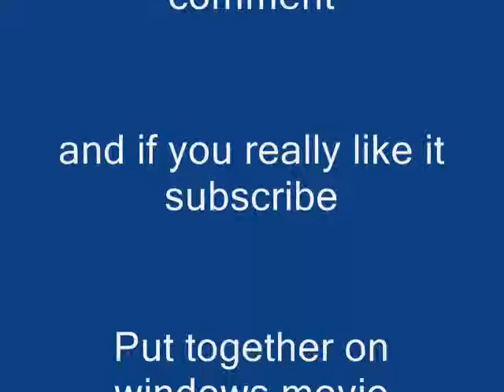my first vid ever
Hey wats up. Im the awesome monkeyand moose! No im kidding. PLEASE watch this i was really excited when i put this video up sorry theres no music i have to figure tha out as soon as i can.